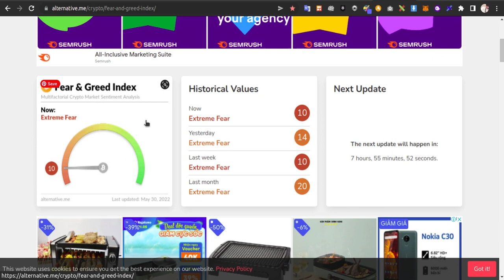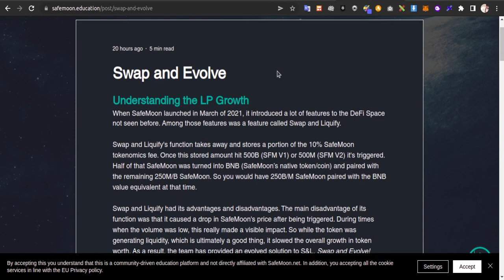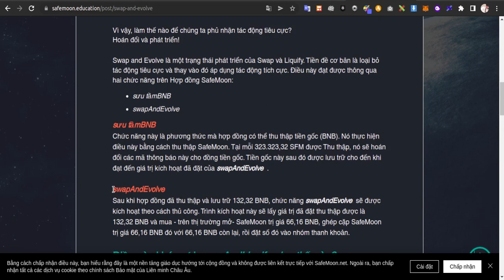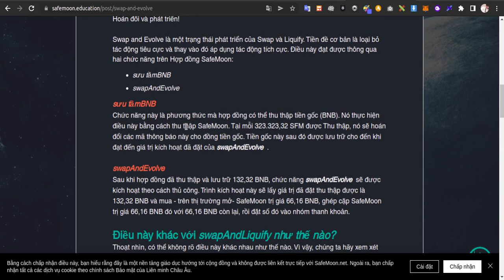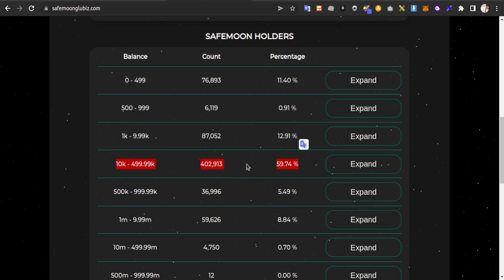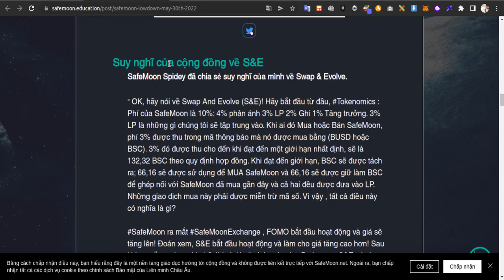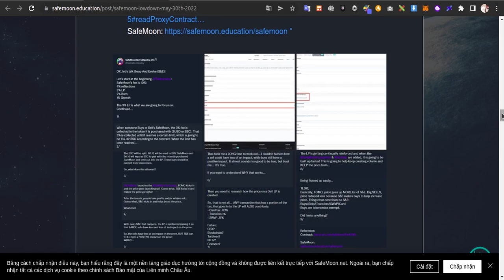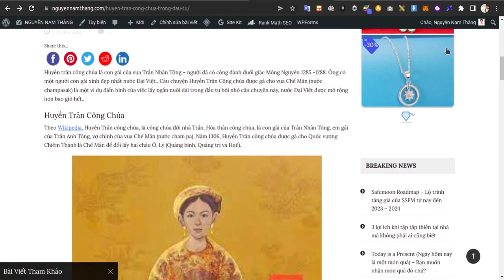TÍNH NĂNG SWAP&ENVOLVE CỦA SAFEMOON ĐÃ ĐƯỢC KÍCH HOẠT - SAFEMOON UPDATE - SAFEMOON NEWS TODAY